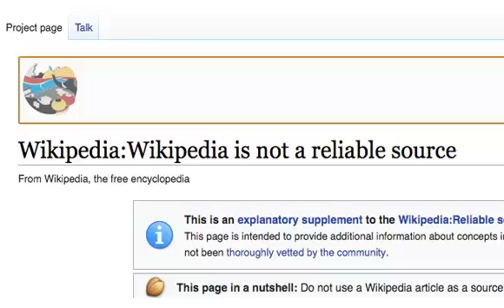Wikileaks v Wikipedia